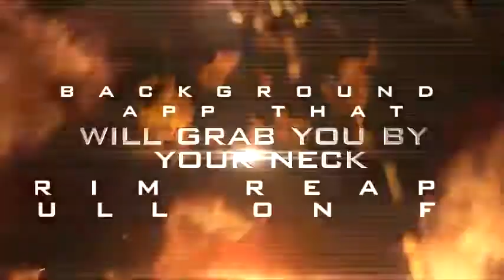Grim Reaper Skull on Fire LWP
Watch Grim Reaper skull on Fire and set as easy to use Wallpaper for Free today!

Grim Reaper Skull on Fire LWP you control in any direction as Live wallpaper for free

Grim Reaper Skull on Fire LWP is sure to impress with many directional options and easy user settings.

Watch is these beautiful fire flames move freely in any direction and frequency you choose as a wallpaper for your phone.  This extremely awesome high resolution with flames coming from the skull is an awesome experience.

Simple install the application---go to your LIVE WALLPAPER settings--Choose the app labaled Grim Reaper Skull on Fire LWP-and choose to save as background. Its that simple.

You will enjoy this as a spectacular image as a background on your phone with little to no memory or batter usage.

We do have ads, but you can opt out at any time by going

Enjoy and keep tuned for all the latest new features for this app with free updates!

We ask that after playing with this application that you leave a positive review so that other users can benefit from your comments and enjoy this very top Grim Reaper Skull on Fire LWP.

This is ad supported so we can pay our bills

We want to keep the app completely free, In order to keep free is ad supported and may contain ads in the notification tray and or home screen. This will help keep it free and help us bring you more cool apps like this in the future.

every mobile landing page that the user is directed to has an "unsubscribe" link at the bottom, which opts-out a user with a single click.